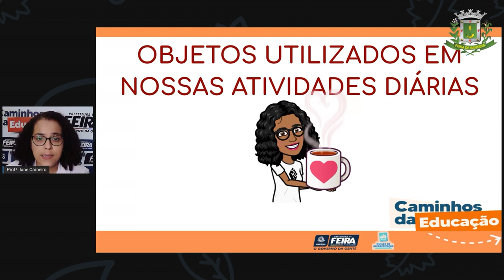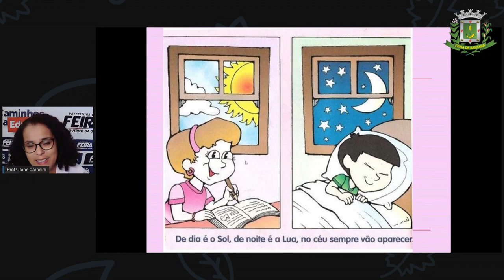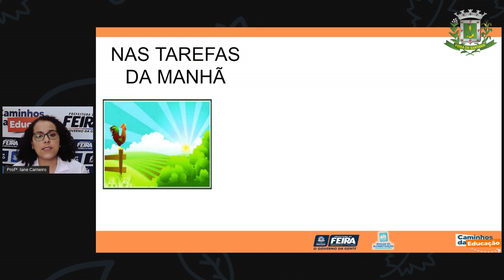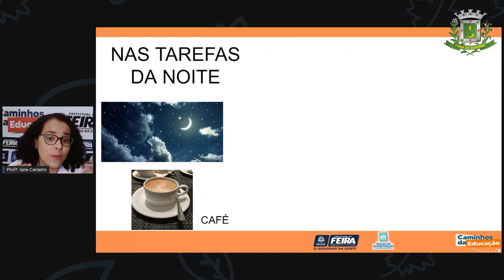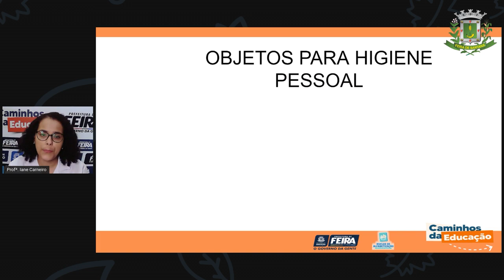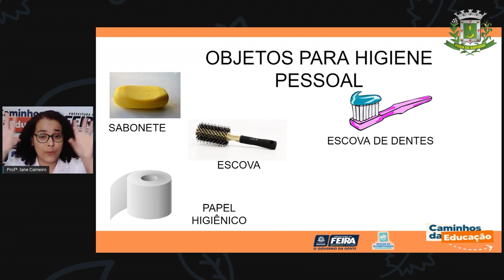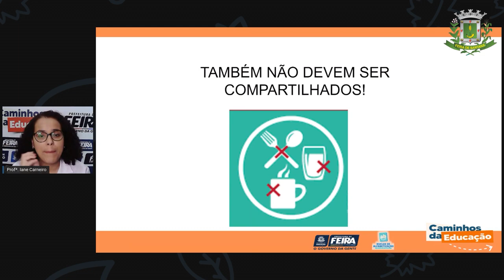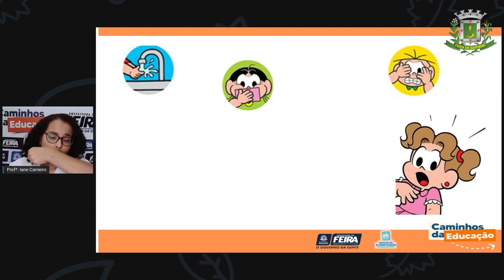1ºANO Aula 18 Matematica e C da Natureza: Objetos utilizados nas nossas atividade_Profª Iane